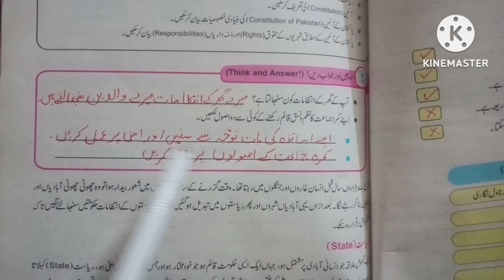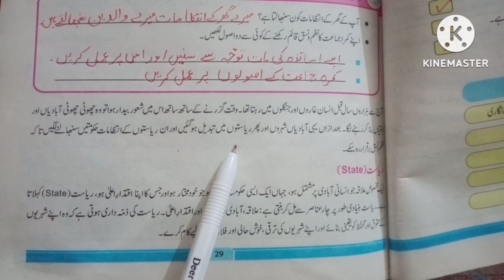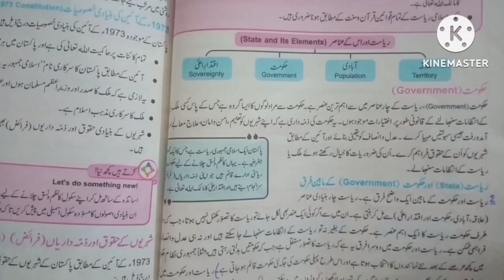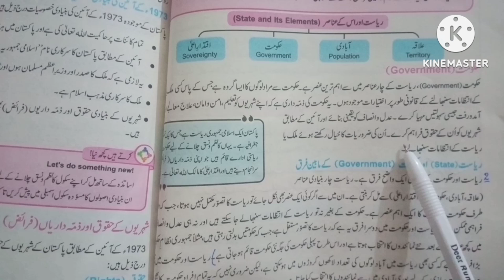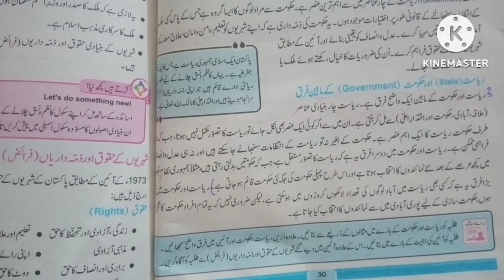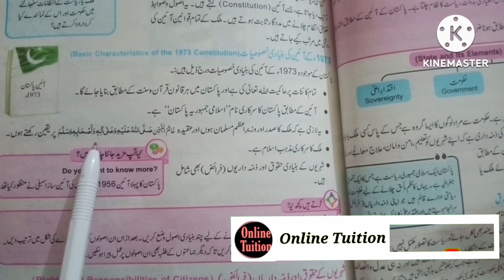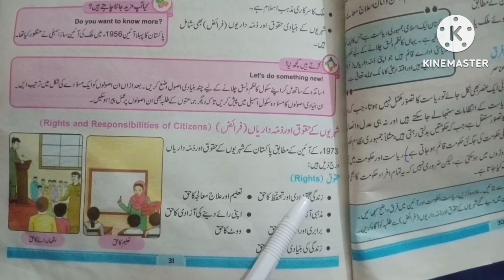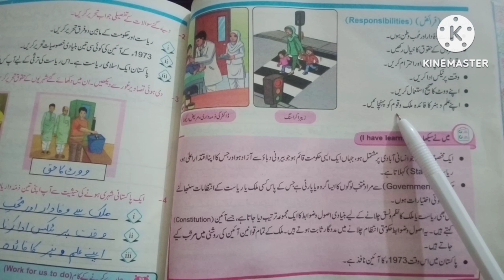Class 4 Muasharti Uloom Chapter State and Government || Riyasat aur Hakoomat || ریاست اور حکومت#ptb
ln this video l taught my students bab no 3 new curriculum m maashrti  class 4. First topic of this chapter state and government is explained in this video . Short questions given in the exercise of this unit are taught in another video . link is:---

play list must watch: ;